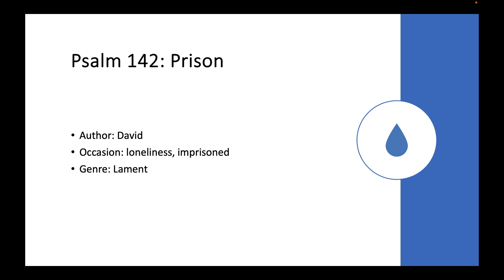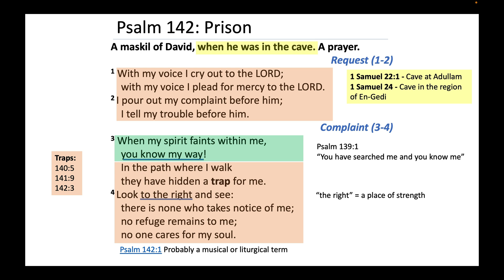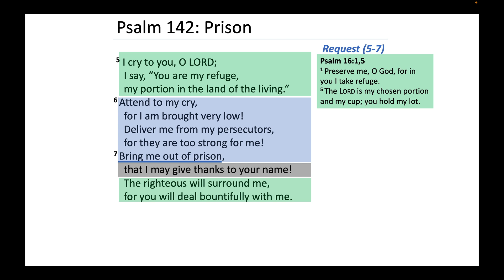Psalm 142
Feeling trapped and alone, the psalmist cries to the LORD for deliverance and finds a community and everything that he needs in God.